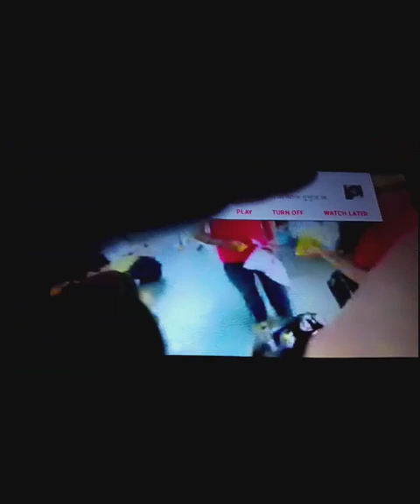nijeke ki bhabo tomra. Howrah station holi.